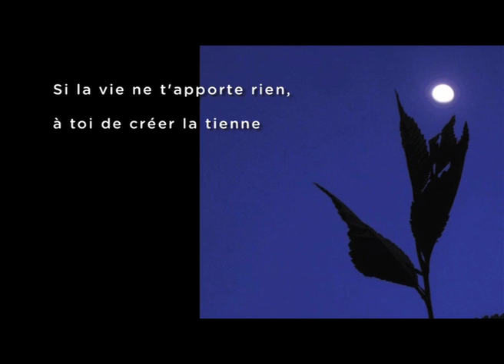Abusar (Afghanistan)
Réalisé dans le cadre du projet Démineurs